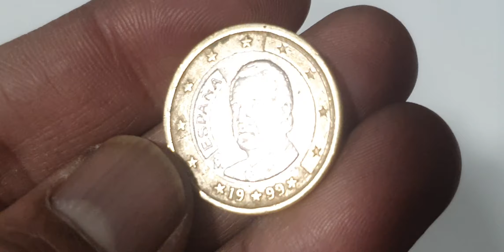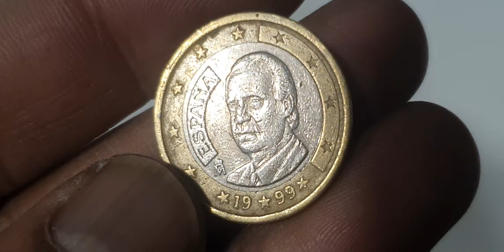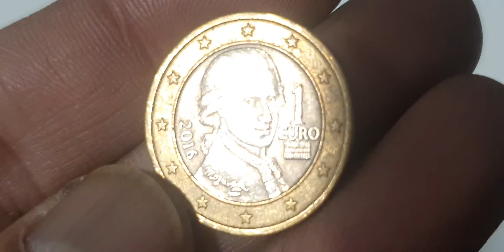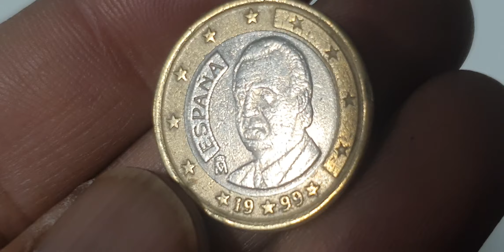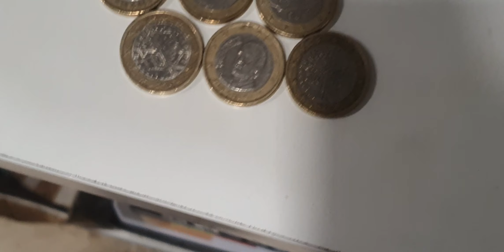7 Best 1€ Euro Mix Coins Europe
7 Best 1€ Euro Mix Coins Europe youtube coins coincollecting coinbase coincollection coincollector coinmarketcap coinmaster coin_exhibition rarecoins rarecollection coin rara rarecoin rare #@aktechnical1191

europe
1 euro

super 7 best 1 euro coins mix collections from europe.

1 euro collectionscoin collectingcoins to look forcoins valuecoins worth moneyerror coinserror coins to look forerror coins worth moneyeuro coins worth moneyeurope coinsmint error coinsmodern coins worth moneymost valuable coinsold coinsone eurorare coinsrare coins worth moneyrare euro coinsrare euro coins worth moneyultra rare euro coinsrarest coins